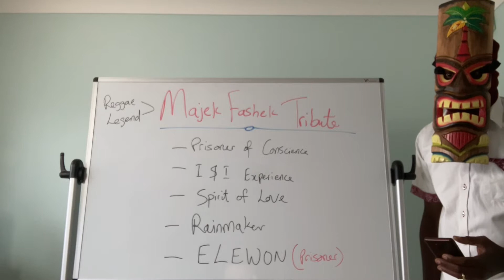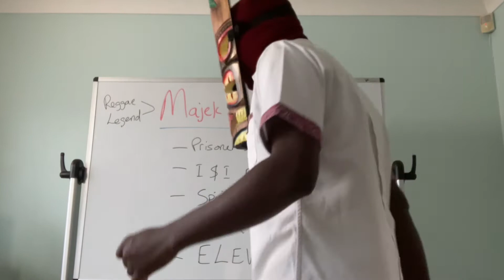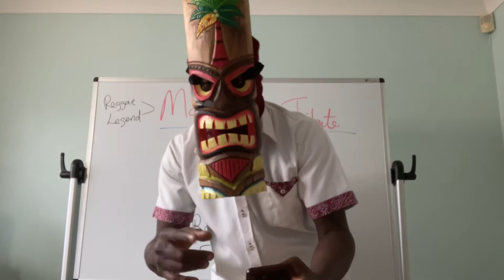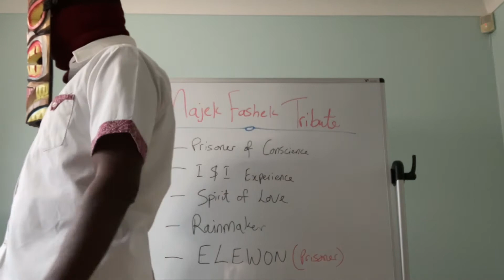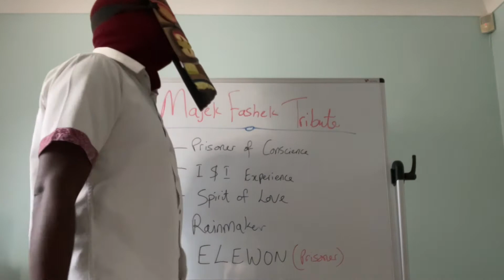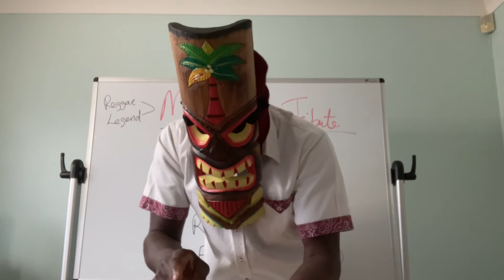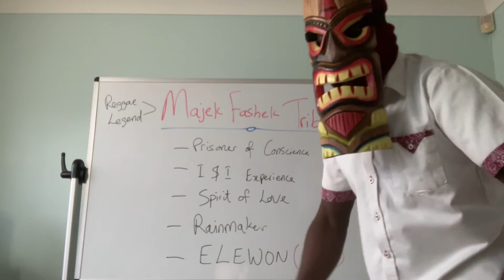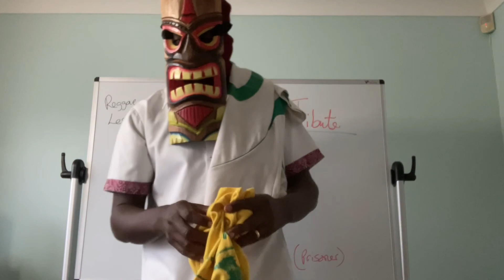MAJEK FASHEK TRIBUTE DANCE Part 1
Music copyright is to MAJEK FASHEK. Video is for entertainment and remembrance only.

This is Part 1 of my Majek Fashek dance and remembrance tribute.

Apologies if anyone is offended. It’s just my love for a legend. Thanks